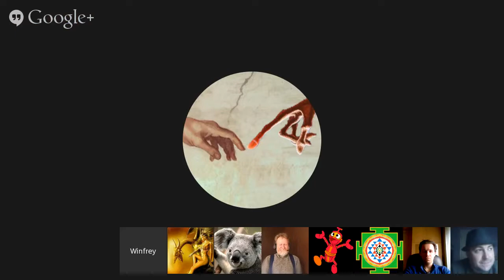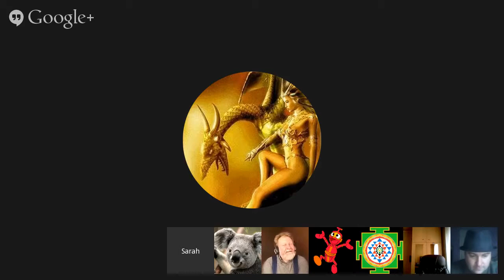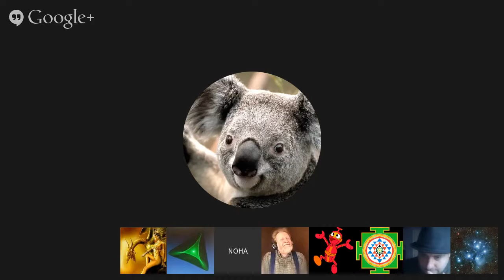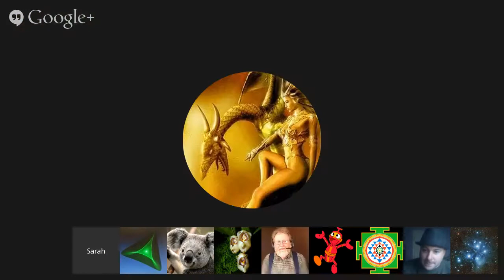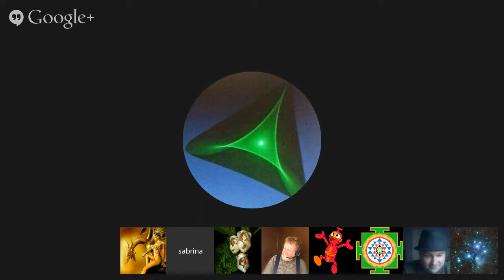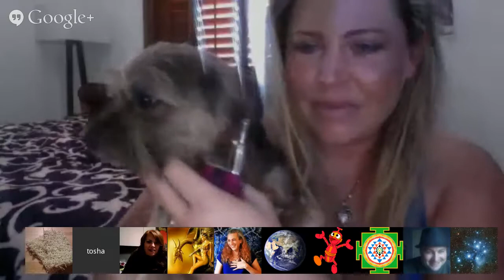Rohoe on Relationships and Law of Attraction. Channeled by Max. April 29, 2015